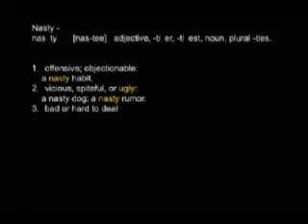NASTY Pre Screener (Early Edit) The Ugly Project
Thanks for checking out the early version of our new video for the upcoming release for 'NASTY' .